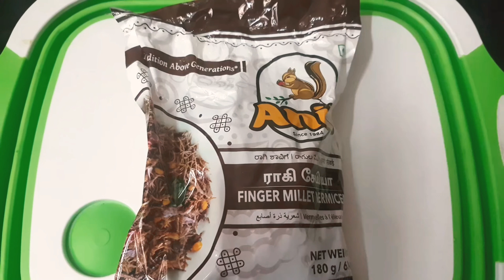Ragi Samiya Sweet in Tamil | கேழ்வரகு சேமியா ஸ்வீட் செய்வது எப்படி | Diya thiyagu vlogs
# Diya thiyagu vlogs

Rahi Samiya Sweet in Tamil

கேழ்வரகு சேமியா ஸ்வீட் செய்வது எப்படி